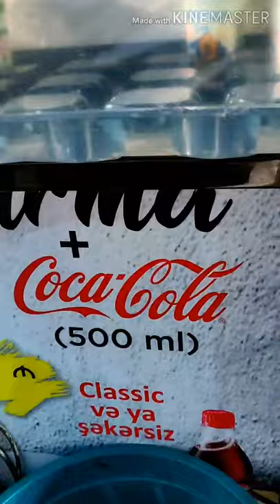Travel to Azerbaijan | Baku city | known as 2nd Dubai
It's Azerbaijan, Baku city very beautiful place and people's are very friendly and welcoming...

Travel to Azerbaijan | Baku | known as 2nd Dubai

Azerbaijan is known as second Dubai

Azerbaijan (UK: /ˌæzərbaɪˈdʒɑːn, -ˈʒɑːn/ (About this soundlisten), US: /ˌɑːzərbaɪˈdʒɑːn, ˌæz-/;[9] Azerbaijani: Azərbaycan [ɑːzæɾbɑjˈd͡ʒɑn]), officially the Republic of Azerbaijan,[b] is a country located at the boundary of Eastern Europe and Western Asia.[10] It is a part of the Caucasus region, and is bounded by the Caspian Sea to the east, Russia to the north, Georgia to the northwest, Armenia and Turkey to the west, and Iran to the south. Baku is the capital and largest city.

Republic of Azerbaijan
Azərbaycan Respublikası  (Azerbaijani)

Capital
and largest city
Coat of arms of Baku.svg Baku
40°23′43″N 49°52′56″E
Official languages
Azerbaijani[1]

The Azerbaijan Democratic Republic proclaimed its independence from the Transcaucasian Democratic Federative Republic in 1918 and became the first secular democratic Muslim-majority state, taking its name from the adjacent region of northwestern Iran for political reasons.[11][12][13][14][15] In 1920, the country was incorporated into the Soviet Union as the Azerbaijan SSR.[16][17]

The modern Republic of Azerbaijan proclaimed its independence on 30 August 1991,[18] shortly before the Dissolution of the Soviet Union in the same year. In September 1991, the ethnic Armenian majority of the disputed Nagorno-Karabakh region seceded to form the Republic of Artsakh.[19] The region and seven surrounding districts, internationally recognized as part of Azerbaijan pending a solution to the status of the Nagorno-Karabakh through negotiations facilitated by the OSCE, became de facto independent with the end of the First Nagorno-Karabakh War in 1994.[20][21][22][23] Following the 2020 Nagorno-Karabakh war, the seven districts and parts of Nagorno-Karabakh were returned to Azerbaijani control.[24]

Azerbaijan is a unitary semi-presidential republic.[4] It is one of six independent Turkic states and an active member of the Turkic Council and the TÜRKSOY community. Azerbaijan has diplomatic relations with 182 countries and holds membership in 38 international organizations,[25] including the United Nations, the Council of Europe, the Non-Aligned Movement, the OSCE, and the NATO PfP program. It is one of the founding members of GUAM, the CIS,[26] and the OPCW. Azerbaijan is also an observer state of the WTO.

6 Countries Where Getting Citizenship is Very Easy

sayedahmed

SayedAhmed

SayedAhmed2010

sayed.ahmedksa

Sayed

sayedahmedksa

Hojai2010

Sayed Ahmed
Assam Hojai
AssamHojai
HojaiNagaonAssam
Hojai Assam